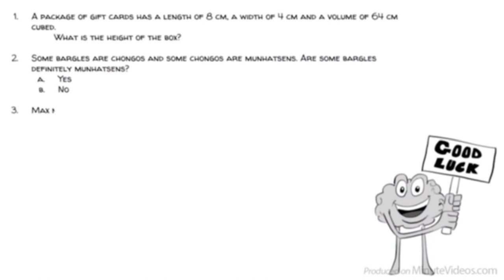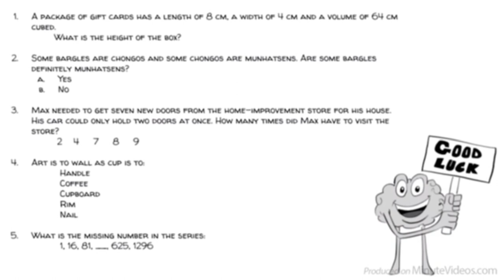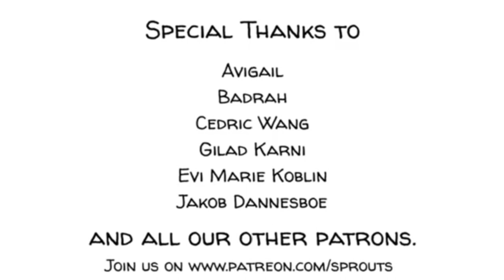Animated Story of IQ and Intelligence - Motivational & Inspirational Animated Video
A high IQ apparently strongly predicts good grades, a good career, and even health and mortality and stuff. For my father intelligence was all that matters. Ever since my brother Charles was diagnosed to be a gifted child, all he talked about was IQ and intelligence research.

A special thanks to Avigail, Badrah, Cedric Wang, Eva Marie Koblin, Gilad Karni, Jakob Dannesboe, John Zhang, Julien Dumesnil, Mathis Nu, and all the others!!! You keep us going!

Credits to Sprouts